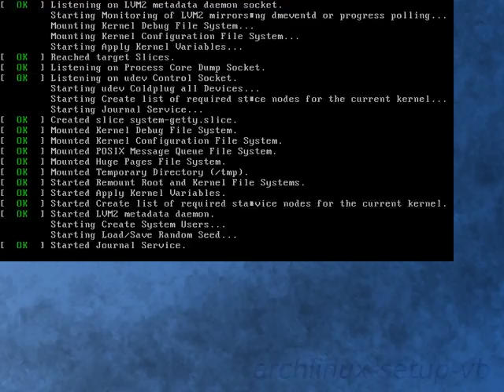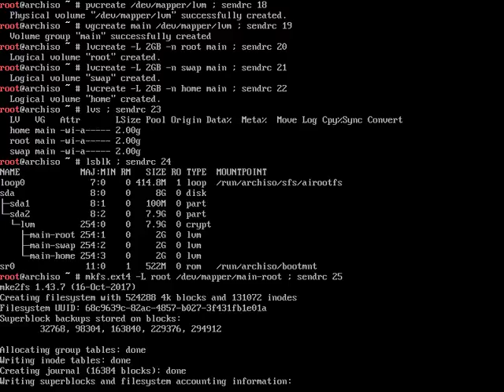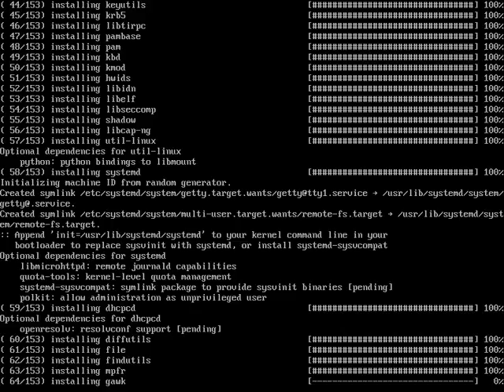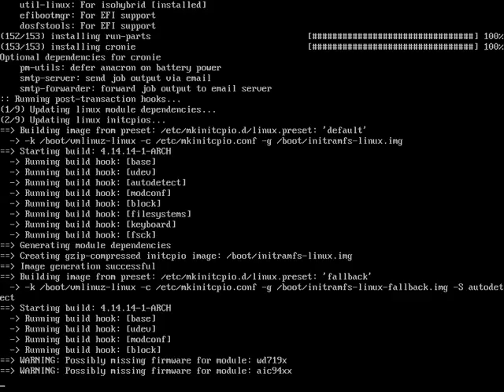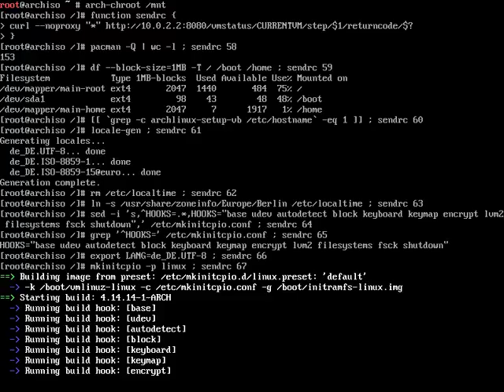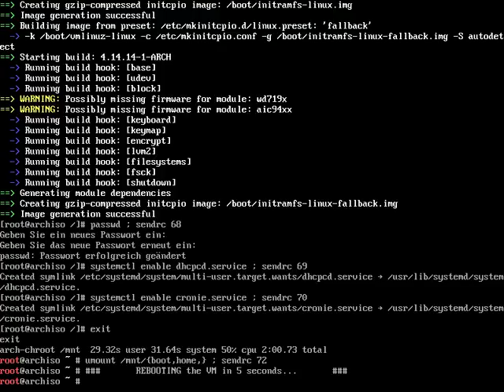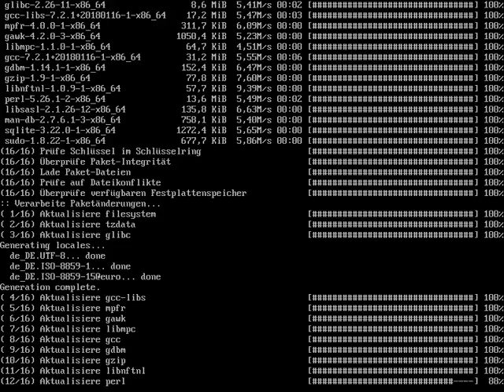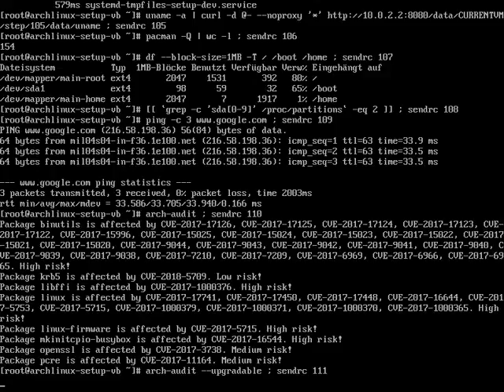Arch Linux installs fine from archlinux-2018.01.01-x86_64.iso (kernel 4.14.9-1)